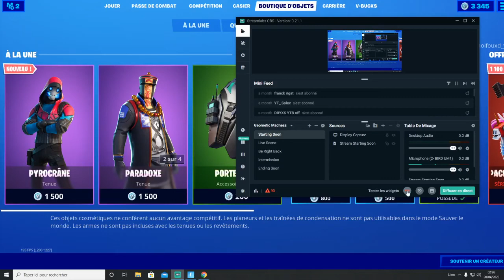J'ACHÈTE LA NOUVELLE DANSE BONS GESTES SUR FORTNITE (ou pas ?)